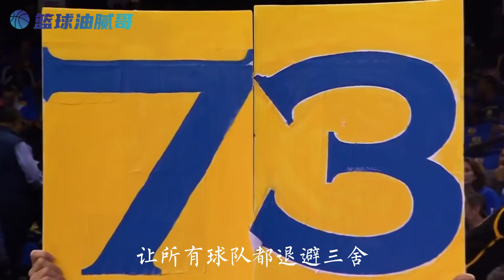詹姆斯从热火离开的红利，杜兰特被伤病纠缠，重压之下选择加盟勇士